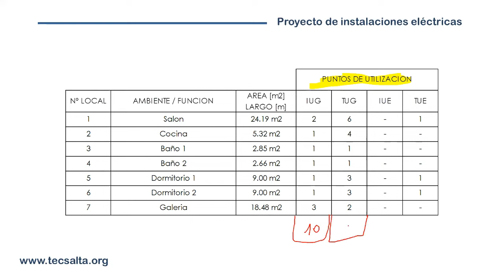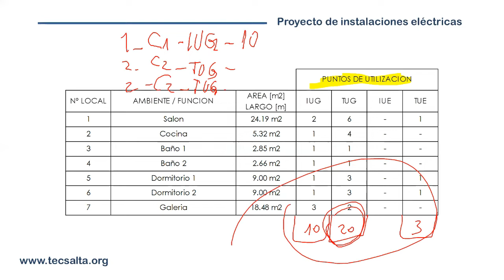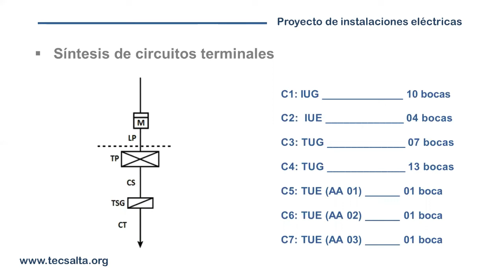LA SECTORIZACION POR CONVENCION DE CIRCUITOS TERMINALES / AEA 90364.7.770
Estudia desde tu casa
* Sistemas de Puesta a Tierra. RESOLUCION Nº900/15 SRT
ᴄᴏɴᴛᴀᴄᴛᴏ
Alvarado 361. 1º Piso. Oran - Salta
mas profesionales